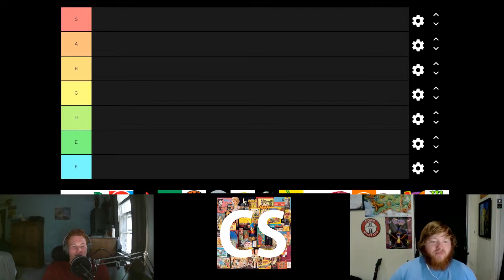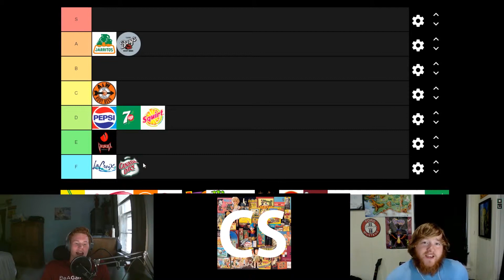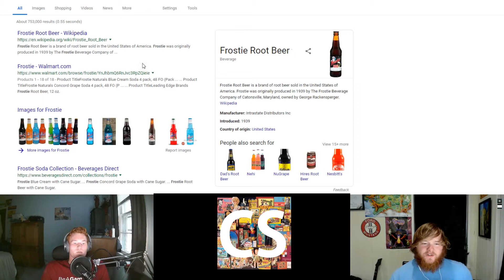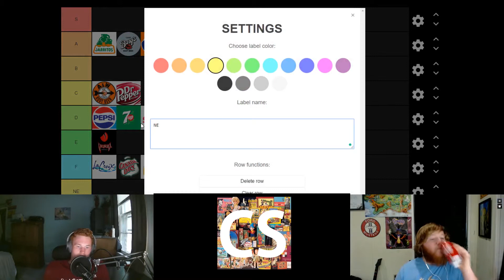Ranking Soda Brands - Crapshoot Style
This is just a small list of soda/pop/cArBoNaTeD bEvErAgEs that we decided to rank because we kind of agree.
We urge you to leave suggestions in the comments as we are new to this and always want to learn.

tags: crapshoot reviews review dollar store cooking dollar funny comedy crap